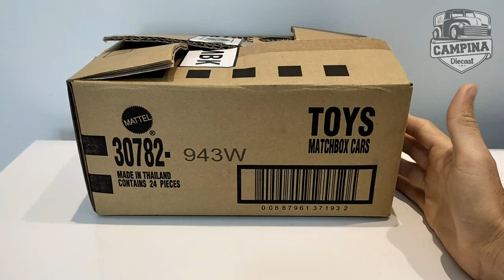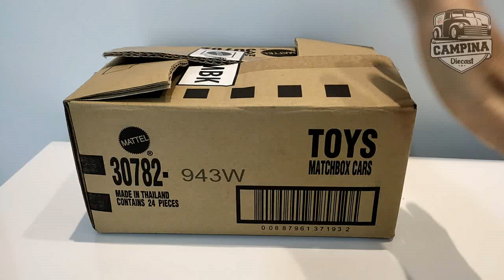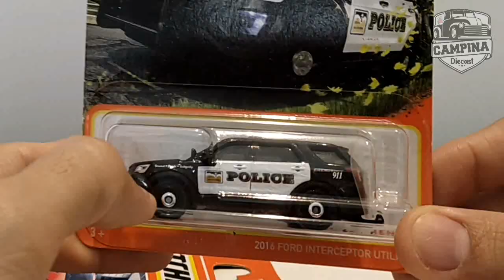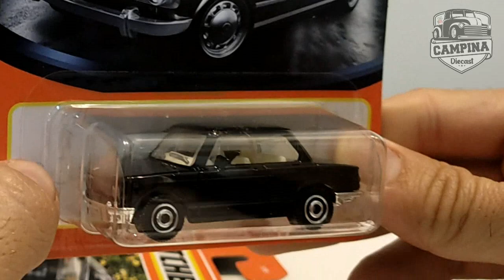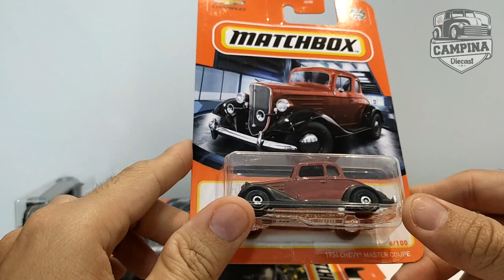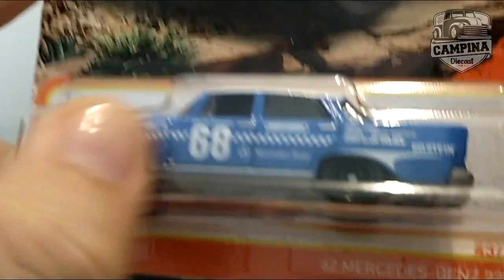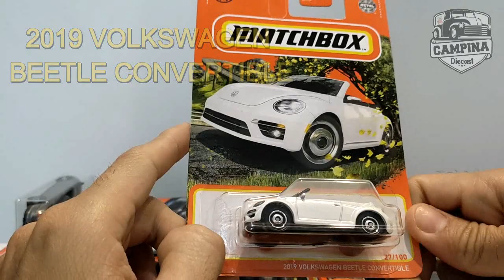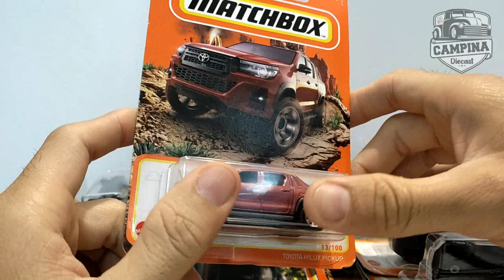CAÇANDO HOT WHEELS E MATCHBOX NA CAPITAL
RESULTADO DA CAÇADA EM JOÃO PESSOA
Fala galeraaaa beleza? No vídeo de hoje vou tá trazendo pra vocês o resultado da minha caçada por miniaturas hot wheels e matchbox, espero que vocês gostem, pois só trouxe a nata do lote.
Nos sigam também pelo instagram:
Agradecimentos:
Pessoal, agradeço a todos vocês de coração pelos comentários ( leio e respondo todos), pelas palavras de incentivo, fico feliz que estejam gostando do nosso conteúdo, só nos motiva a trazer mais e mais assuntos pra mantê-los sempre atualizados sobre o mundo das miniaturas.